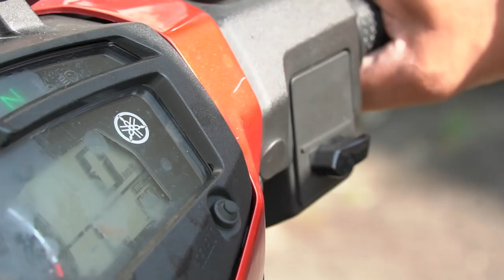Ustaz Zul Ramli M Razali ᴴᴰ l Tafsir Al Jalalain Surah Al Baqarah 133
▬▬▬▬ ●  VENUE & DATE ● ▬▬▬▬

🕚 09.00 AM l SELASA | 18 JUN 2019

▬▬▬▬▬▬▬ ● MY GEAR ● ▬▬▬▬▬▬▬
▼ Software/Apps/Instrument Used ▼

● Video Recorded with = Sony @7s X 2
● Lens attached at camera = Sony 85mm f1.8 & Kamlan 50mm f1.1

● Maintenance Peralatan
● Upgrade Peralatan
● Sara Hidup

KAMARUDDIN ISAH